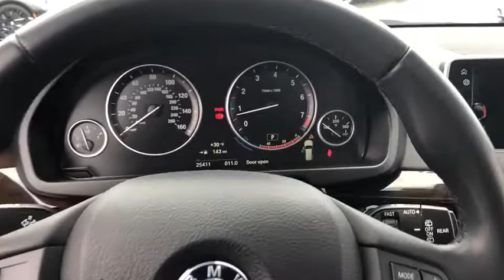2017 BMW X5 Schaumburg, Barrington, Arlington Heights, Hoffman Estates, St. Charles, IL X020279A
Jet Black Used 2017 BMW X5 available in Schaumburg, Illinois at Patrick BMW. Servicing the  Barrington, Arlington Heights, Hoffman Estates, St. Charles, IL area.

Patrick BMW
700 E Golf Rd.

2017 BMW X5 xDrive35i BMW Certified 5 yr Unlimited Mileage Special Low APR Finance Rates Available. Call for details. Clean CARFAX. Black w/SensaTec Upholstery, Navigation System. Come to Patrick BMW in Schaumburg and take it for a test drive around town. At The Patrick Dealer Group you can be sure you are getting a quality vehicle with first class treatment from one of the top dealers in Chicago. Stop by for a complimentary car wash and let us prove to you why you wont want to shop anywhere else for you next vehicle purchase. 'Taking Care of You Every Day, That's the Patrick promise!' BMW Certified Pre-Owned Details: * Warranty Deductible: $0 * Roadside Assistance * Multipoint Point Inspection * Vehicle History * Transferable Warranty * 1 year/Unlimited miles beginning after new car warranty expires.